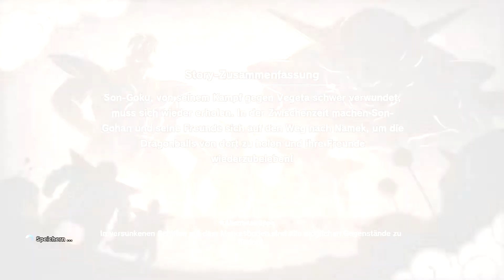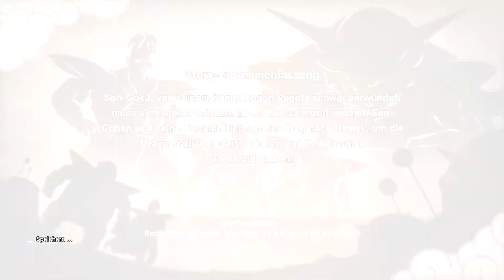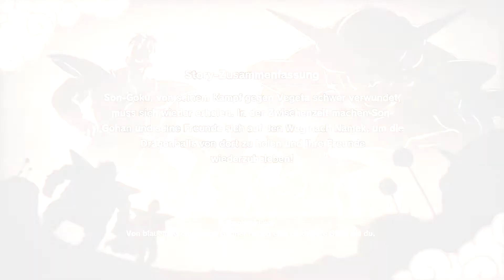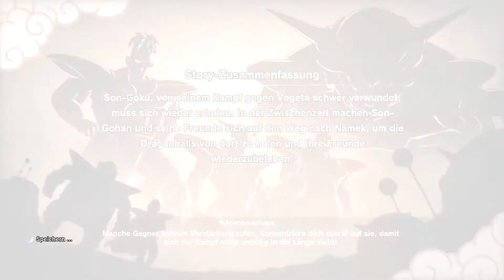Let's Play Dragon Ball Z: Kakarot #6 | PS5 | Platinum & 100% | Walkthrough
Erlebe Gokus epische Abenteuer in Dragon Ball Z: Kakarot! Tauche ein in die ikonische Story, meistere mächtige Kämpfe und entdecke die Welt der Saiyajins.

Begleite uns auf eine epische Reise durch das Dragon Ball-Universum mit Dragon Ball Z Kakarot, dem mit Spannung erwarteten Action-RPG von Bandai Namco Entertainment! Dieses atemberaubende Spiel entführt dich in die Welt von Dragon Ball Z und lässt dich die unglaubliche Geschichte von Son Goku und seinen Freunden hautnah miterleben. Entwickelt von CyberConnect2, den Meistern des Anime-Stils, und herausgegeben von Bandai Namco Entertainment, einem führenden Publisher der Branche, ist Dragon Ball Z Kakarot das ultimative Dragon Ball-Erlebnis für Konsolen und PC.

Dragon Ball Z Kakarot wurde Anfang 2020 veröffentlicht und ist für PlayStation 4, Xbox One und PC erhältlich. Als Teil der langjährigen und beliebten Dragon Ball-Spielereihe bietet Kakarot ein unvergleichliches Spielerlebnis für Fans und Neulinge gleichermaßen. Erlebe die Faszination der Dragon Ball-Welt und tauche ein in eine actiongeladene Reise, die mit ikonischen Charakteren, epischen Kämpfen und herzergreifenden Geschichten gefüllt ist.

In Dragon Ball Z Kakarot schlüpfst du in die Rolle von Son Goku, einem mächtigen Krieger mit außergewöhnlichen Kräften. Begleite Goku und seine Freunde auf ihrem Weg, um die Erde vor übermächtigen Feinden und zerstörerischen Bedrohungen zu schützen. Das Spiel bietet eine offene Welt, die du frei erkunden kannst, und eine Vielzahl von Missionen, Nebenaufgaben und Aktivitäten, die es zu entdecken gibt.

Während du die Welt erkundest, wirst du auf ikonische Charaktere wie Vegeta, Piccolo, Gohan und viele andere treffen. Verbünde dich mit ihnen, trainiere deine Fähigkeiten, verbessere deine Kampfkraft und werde zum ultimativen Super Saiyajin. Das Gameplay von Dragon Ball Z Kakarot kombiniert nahtlos intensive Kämpfe, spektakuläre Spezialfähigkeiten und packende Zwischensequenzen, um dir ein unvergessliches Erlebnis zu bieten.

Mit atemberaubender Grafik und treuem Anime-Stil ist Dragon Ball Z Kakarot ein visuelles Meisterwerk. Die Welt ist lebendig und detailreich gestaltet, von den majestätischen Landschaften bis hin zu den energetischen Kämpfen. Tauche ein in die berühmten Dragon Ball-Orte wie das Kame House, die Cell Games Arena und das Planet Namek und erlebe die Action aus der beliebten Anime-Serie wie nie zuvor.

Abseits der Hauptgeschichte bietet Dragon Ball Z Kakarot auch zahlreiche Nebenaufgaben und Aktivitäten, die die Welt noch lebendiger machen. Erkunde das Kochen mit Chi-Chi, angle mit Krillin, trainiere mit King Kai oder fliege frei über die Welt, um versteckte Schätze und Geheimnisse zu entdecken. Es gibt so viel zu tun und zu entdecken, dass du dich in der Dragon Ball-Welt verlieren wirst.

Bereite dich darauf vor, deine Grenzen zu überschreiten, mächtige Gegner herauszufordern und in spektakulären Kämpfen deine Kräfte zu entfesseln. Dragon Ball Z Kakarot bietet ein umfangreiches Fortschrittssystem, bei dem du deine Fähigkeiten verbessern, neue Techniken erlernen und dich in immer intensivere Kämpfe stürzen kannst. Lasse deine Kamehameha-Attacken explodieren, verwandle dich in einen Super Saiyajin und entfessele deine wahre Kraft, um die Welt zu retten.

Erlebe die Legende von Dragon Ball Z in Dragon Ball Z Kakarot! Tauche ein in eine Welt voller Action, Abenteuer und Emotionen, die Fans jeden Alters faszinieren wird. Bist du bereit, das Schicksal der Erde zu beeinflussen? Lass die Drachenkugeln leuchten und starte dein episches Abenteuer in Dragon Ball Z Kakarot!